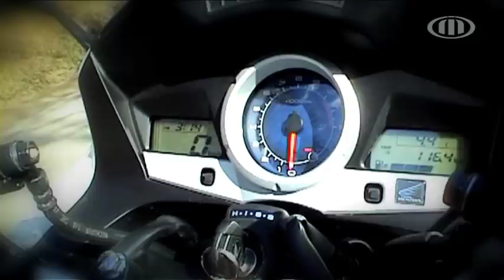MI: Honda CBF1000 teszt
Teszteltük az új, ráncfelvarrott Honda CBF1000-et.